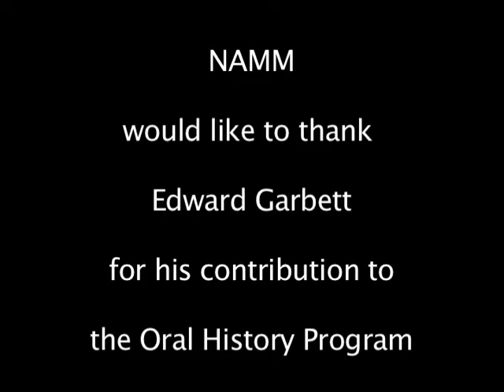Interview with Ed Garbett, Progressive Music Founder 3/30/05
Interview with Ed Garbett, one of Progressive Music's founders about his career in the music industry and starting Progressive Music.  The interview was conduced on March 30, 2005 by NAMM's Oral History program.